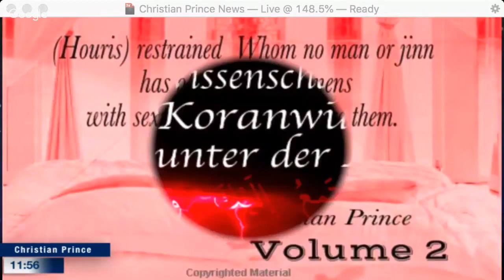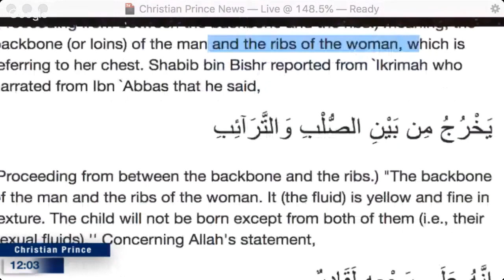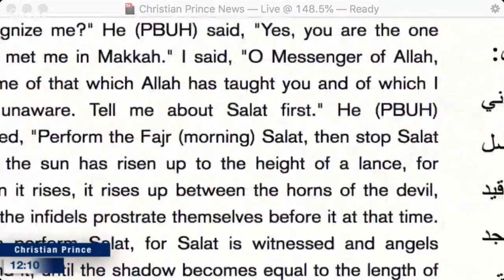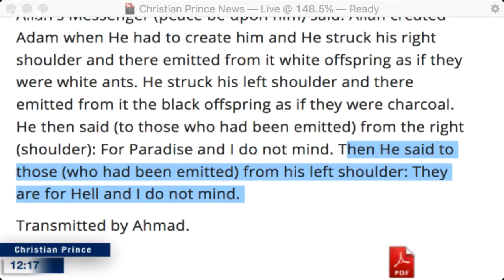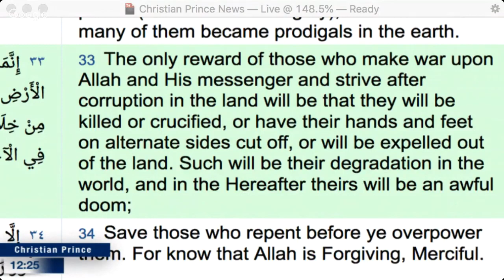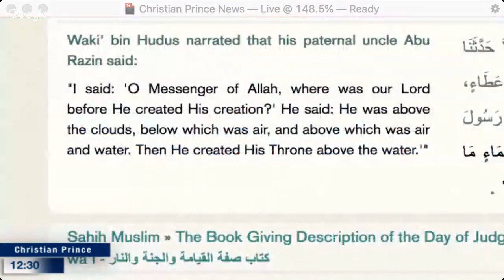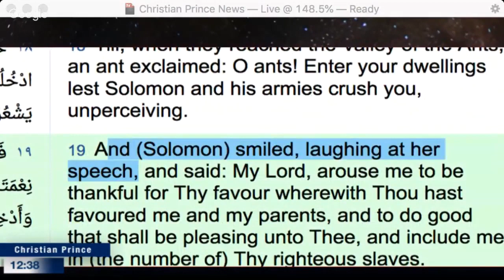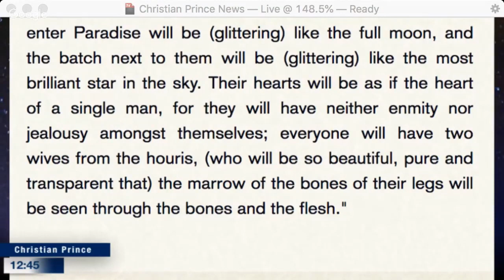CHRISTIAN PRINCE: muslim penuh hayalan dan dongeng.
di streaming 22 Juli 2019 pagi pukul 10.30 wib, mari silahkan di tonton dan di download videonya dengan mengaktifkan subtitle Indonesia di titik 3 diatas. jangan lupa SUBSCRIBE, LIKE,  SHARE agar kebenaran tersebar bukan diam di kita, semoga Tuhan memberkati kita semua